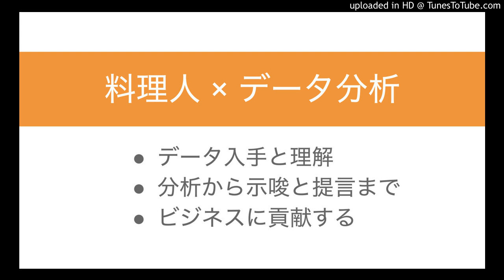優れた料理人に学ぶ、データ分析のスキル (3つ)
・データ入手と理解
・分析から示唆と提言まで
・ビジネスに貢献する